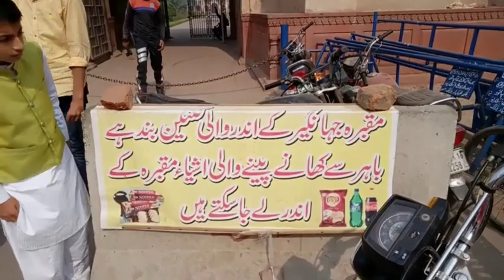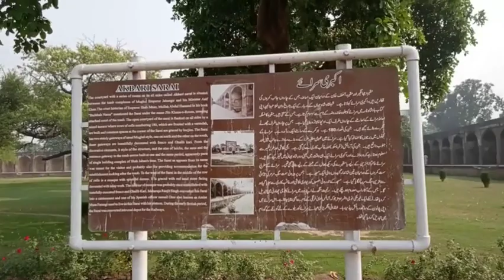Tomb of Jahangir The Mughal Emperor | Complete Tour and Visit of Maqbara At Shahdara Lahore Pakistan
The Tomb of Jahangir (Urdu: مقبرہُ جہانگیر‎) is a 17th-century mausoleum built for the Mughal Emperor Jahangir. The mausoleum dates from 1637, and is located in Shahdara Bagh in Lahore, Punjab, Pakistan, along the banks of the Ravi River.[1] The site is famous for its interiors that are extensively embellished with frescoes and marble, and its exterior that is richly decorated with pietra dura. The tomb, along with the adjacent Akbari Sarai and the Tomb of Asif Khan, are part of an ensemble currently on the tentative list for UNESCO World Heritage status.

Tomb of Jahangir, Tomb of Asif Khan, Shahdara Lahore, Mughal Emperor, Grave of Mughal Emperor, Full Tour, Nur Jahan, Architecture, Places to Visit In Lahore